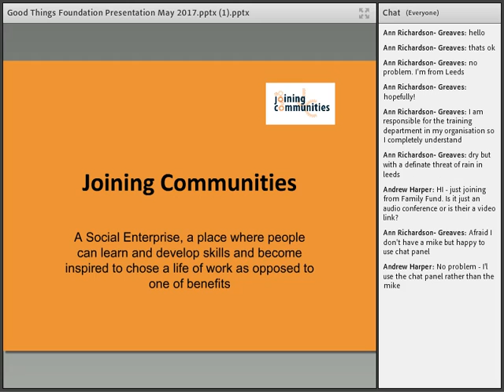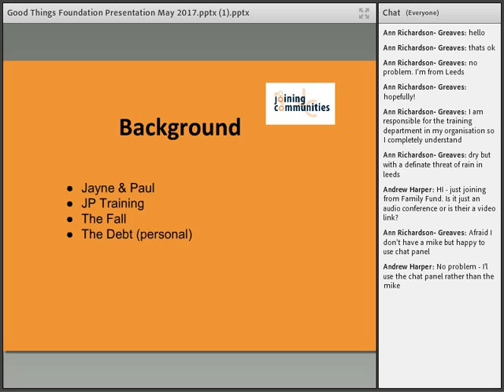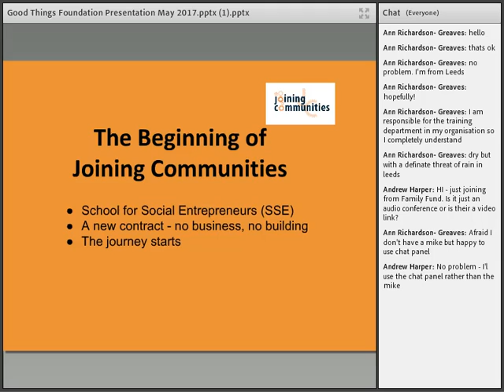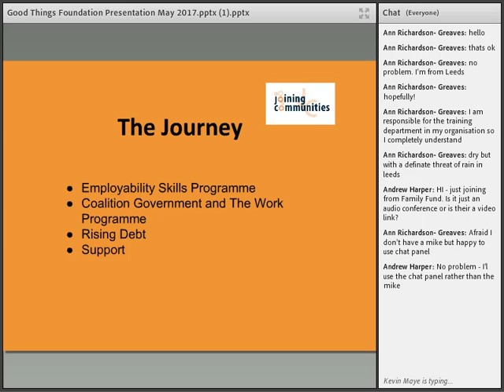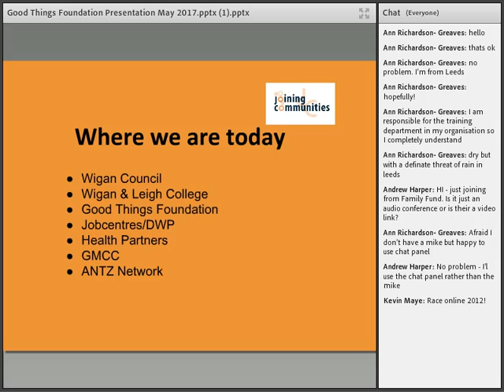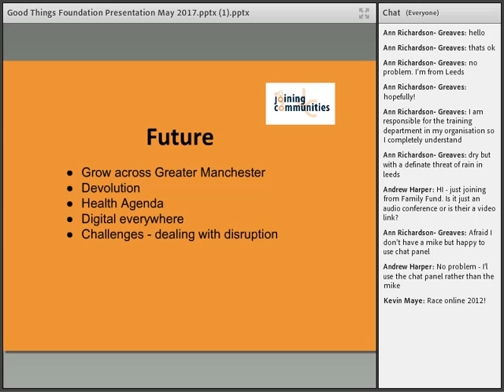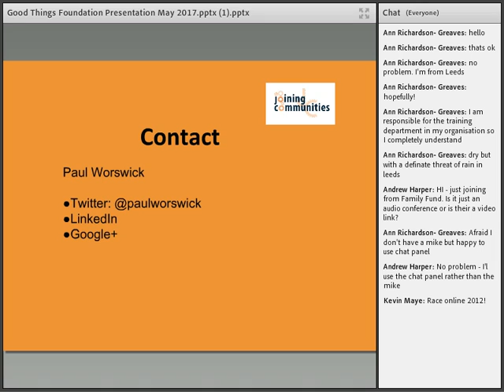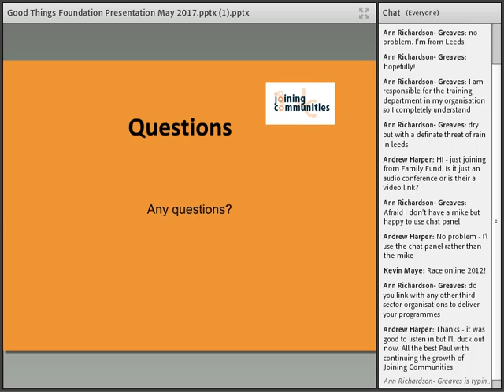Diversify your Income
This webinar is part of Good Things Foundation's Learning at Work Week 2017 activities.

Delivered by Paul Worswick, Founder and Director, Joining Communities Limited

During this session, Paul shared his story of how his Centre, Joining Communities, has had to adapt and evolve in times of financial difficulty, and how they've been able to diversify their income to come out stronger than ever. If you weren't able to attend, check this out for new and inspiring ideas about how you approach funding, including who to prioritise and how to influence.